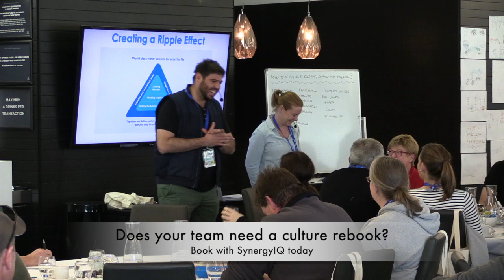Synergy IQ - Culture Reboot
An introduction to Synergy IQ and the amazing work that we do!

Find out more about SynergyIQ at synergyiq.com.au